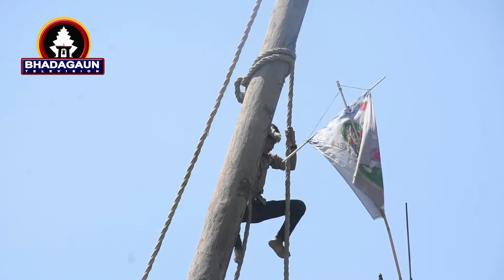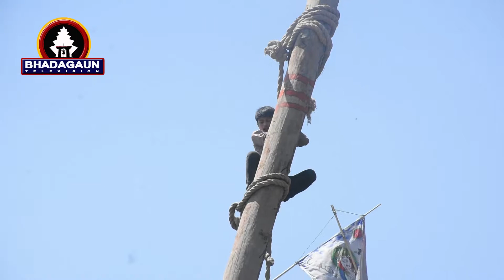ल्हा मरु ल्योसिङद्यो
भक्तपुरको तालको टोलमा उठाइने लिङो जात्रा
प्रत्येक वर्षको अन्तिम दिन उठाइने गर्दछ र नव वर्षको ५ गतेका दिन ढाल्ने गरिन्छ । ल्हामरुको अर्थ हात नभयको भन्ने हो ।